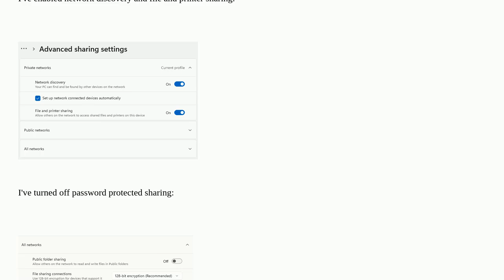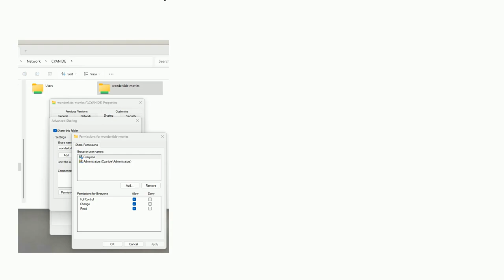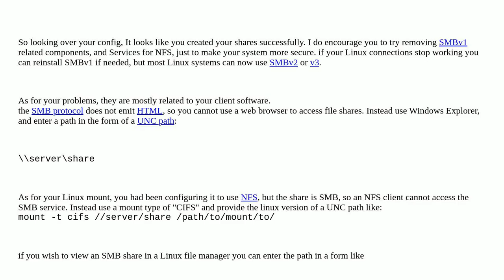Network Folder Shared From Windows 11 Isn't Accessible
A special thanks goes out to the community

  network-shares windows-11 networking